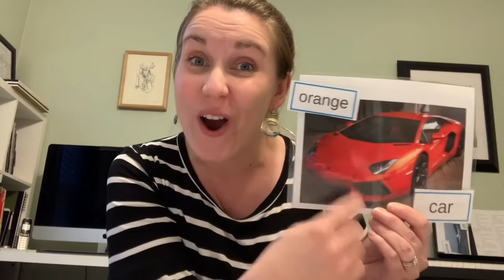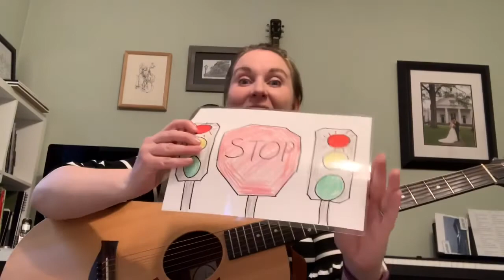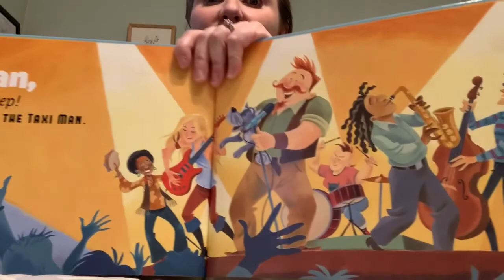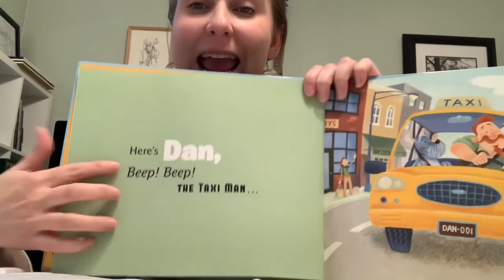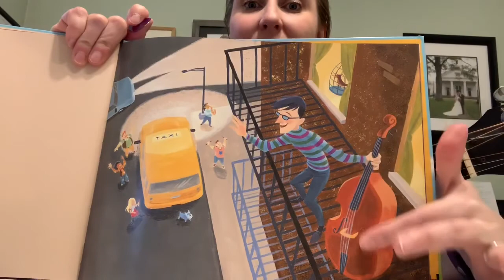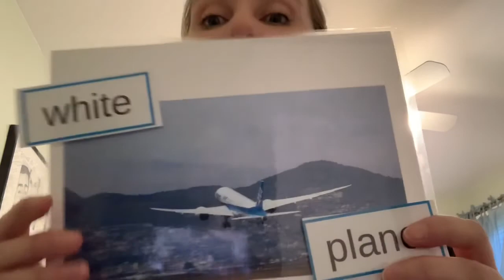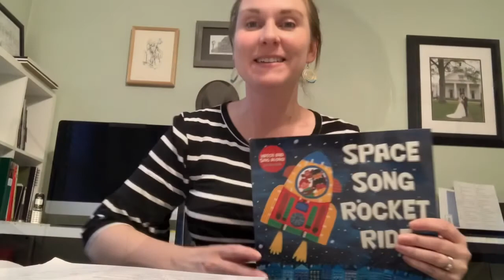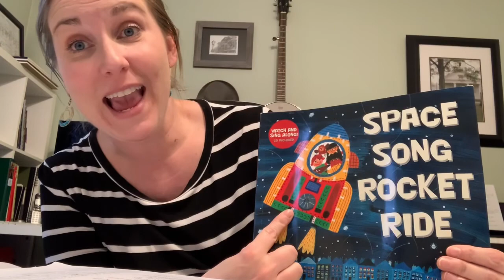Mrs. Baker 5/1